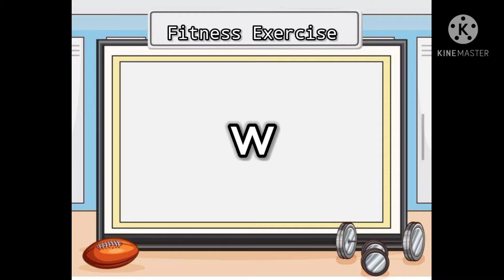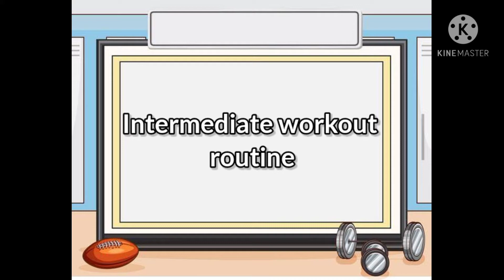Fitness Exercises Calvin Antonio Bsit 1 A